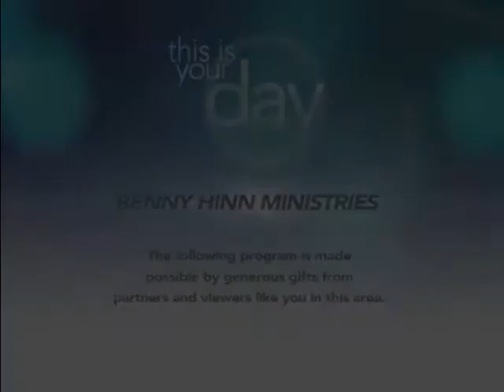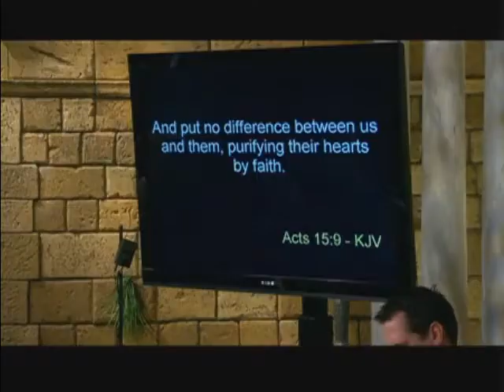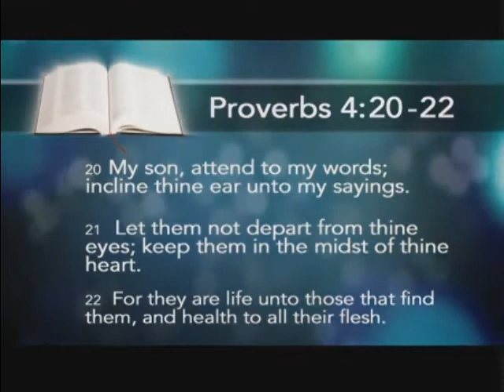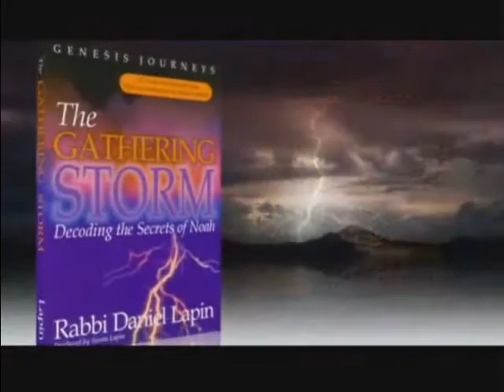The Measure of Faith, Part 3 - - Christian message by Pastor Benny Hinn